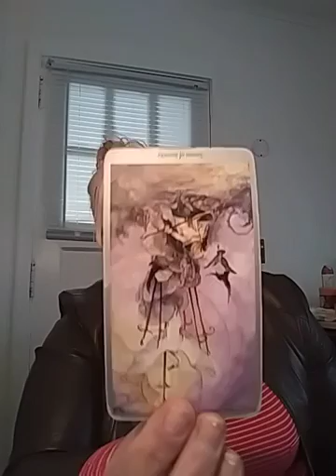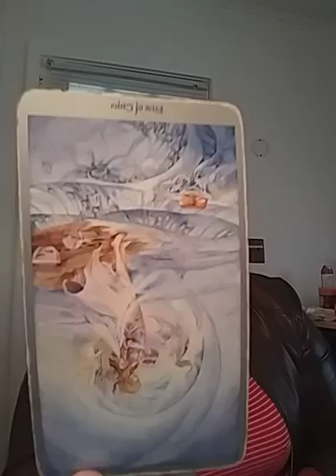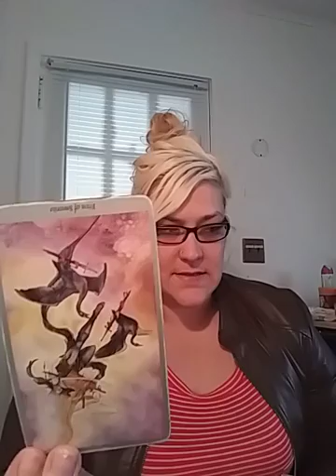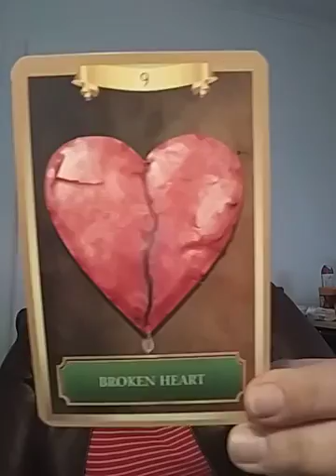Cancer, Pisces, Scorpio. Daily.